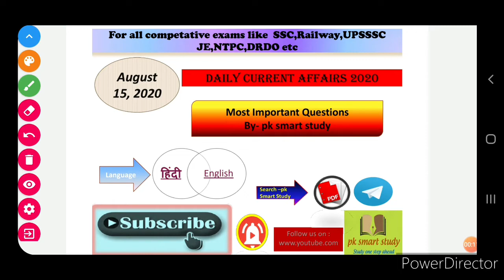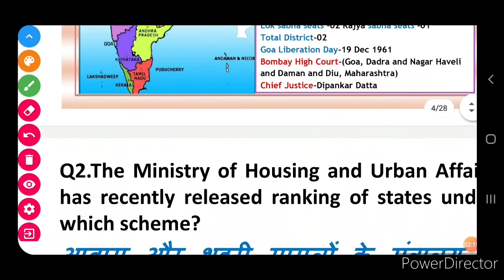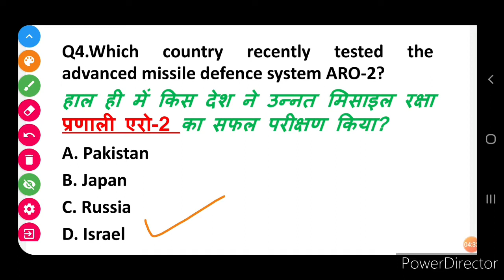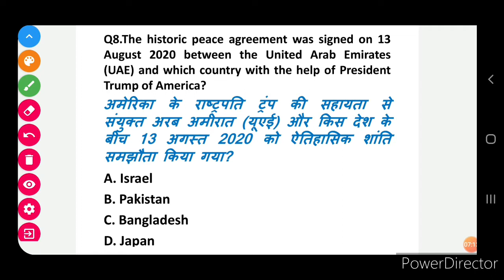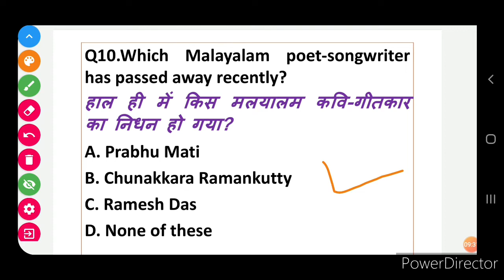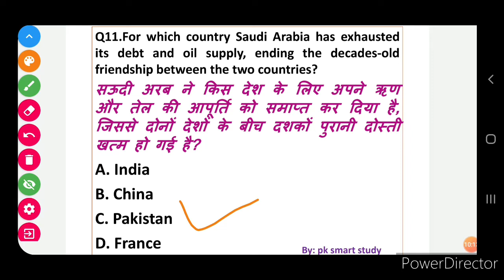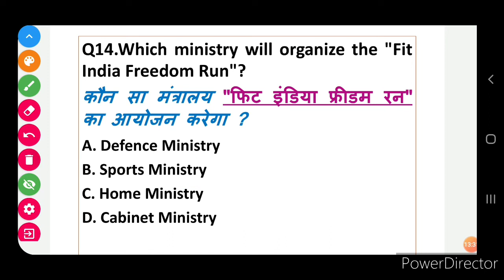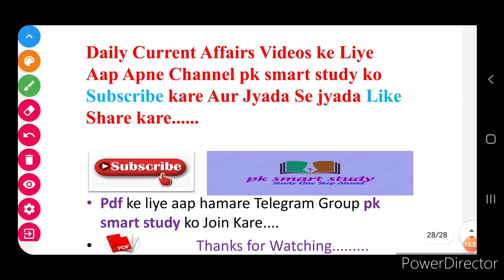Today Current Affairs||15 August 2020 Current Affairs||Daily Current Affairs||Next Dose #439||BY PK